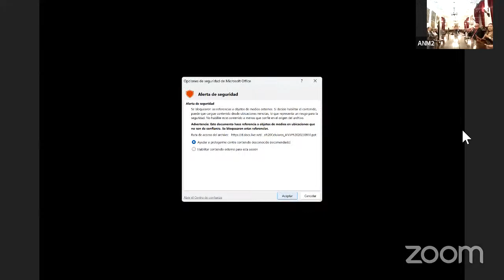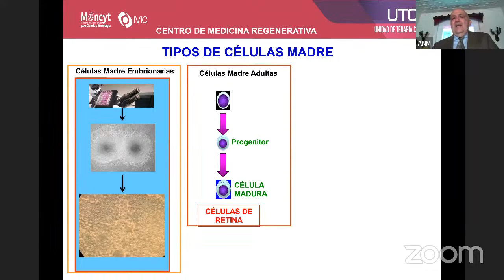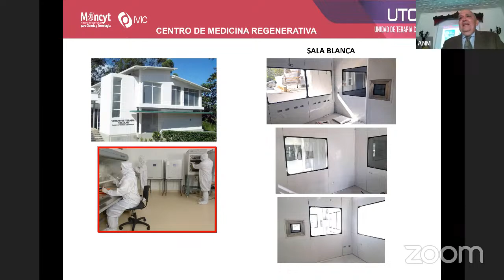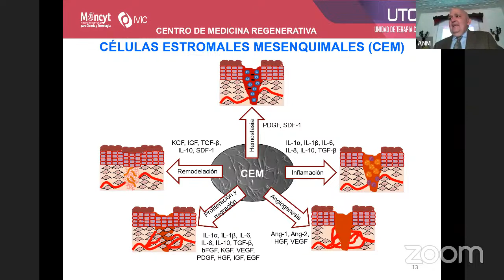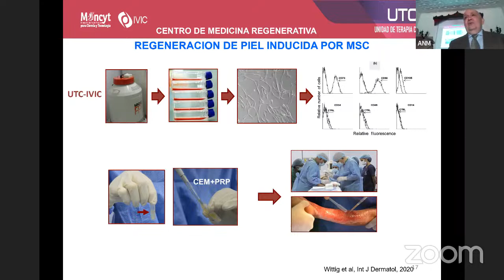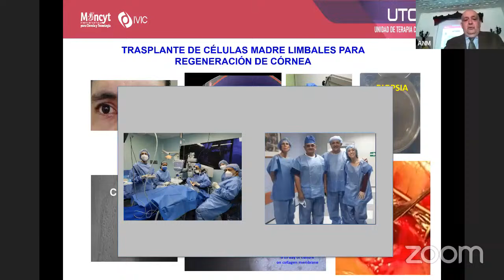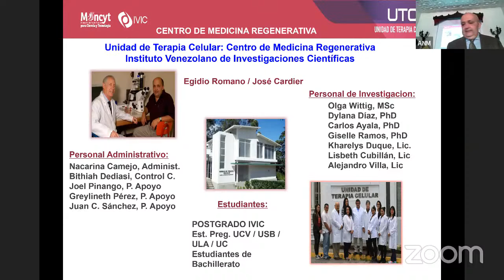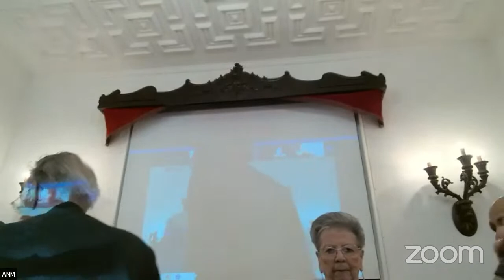Terapias celulares para regeneración de tejidos: Experiencia en Venezuela| Dr.José Eduardo Cardier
Webinar Academia Nacional de Medicina. Agosto 10 2023.

0:00 Moderador: Acad. Dr. Marco Sorgi Venturoni, Individuo de Número Sillón lll

CONFERENCIA

4:47 - Terapias celulares para regeneración de tejidos: Experiencia en Venezuela
Conferencista: Dr. José Eduardo Cardier Montalvo, médico PhD en inmunología, Premio Nacional de Ciencia y Tecnología 2021 y José María Vargas/Academia Nacional de Medicina 2012.

36:00 Preguntas y respuestas